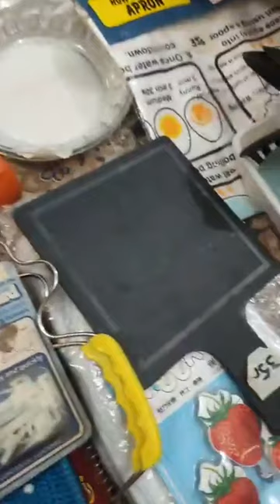Preloved Imported Kitchenware Items | 2 December 2022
Branded and Imported PVC, Non-Stick, Stainless Steel and Decor Items.